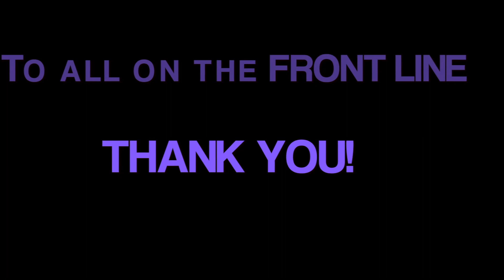Remember (For The Front Line Guys)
Brian Presley and friends play 'Remember' - reworked as a tribute to everyone working on the front line in the current Covid 19 crisis.